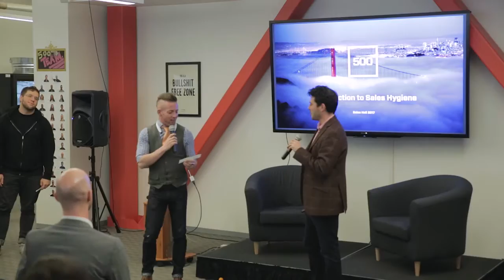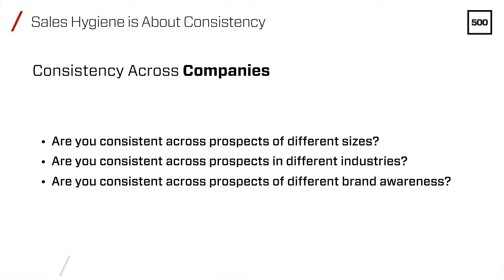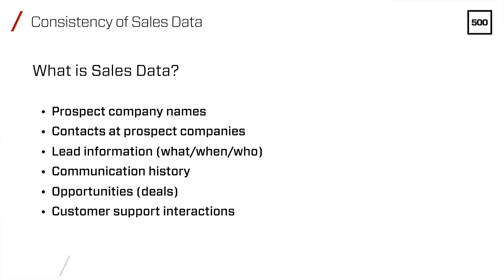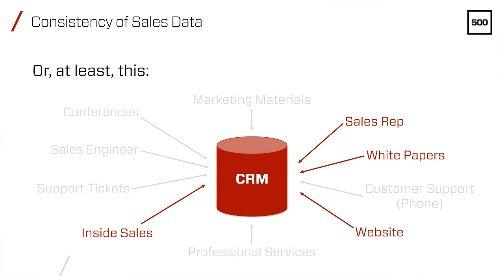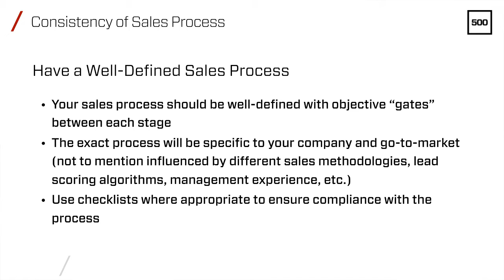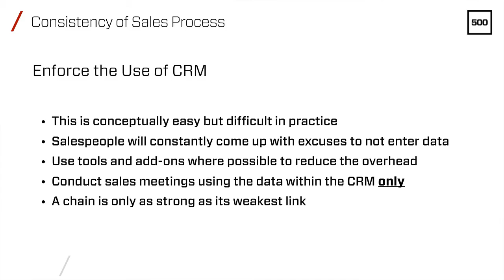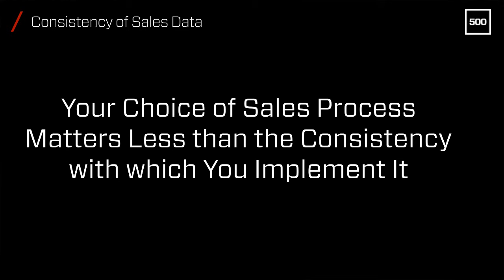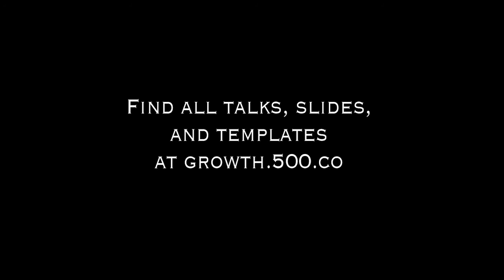Sales Hygiene with Chris Neumann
Chris Neumann, EIR at 500 Startups talks about:
- How Sales Hygiene helps with consistency across companies, time, salespeople, departments by keeping sales processes and sales data consistent
- What is sales data and how to keep it consistent
- Sales data hygiene is a reflection of Sales Process hygiene and how to keep sales process consistent across org
- Which sales process you use is not as important as implementing it consistently